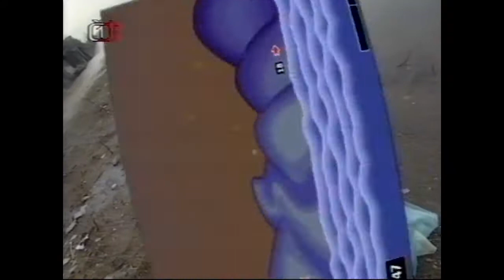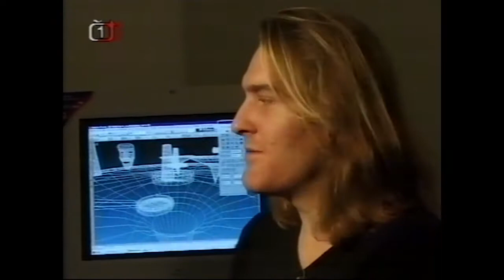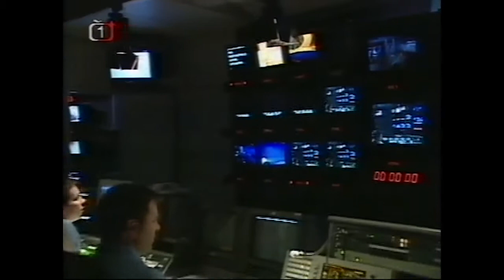Jak vzniká virtuální studio | Star Trek Away Team | Game Page (2001)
Na tomto kanále najdete zajímavé herní artefakty z dávných dob i (snad) zábavné kousky z dob aktuálních.